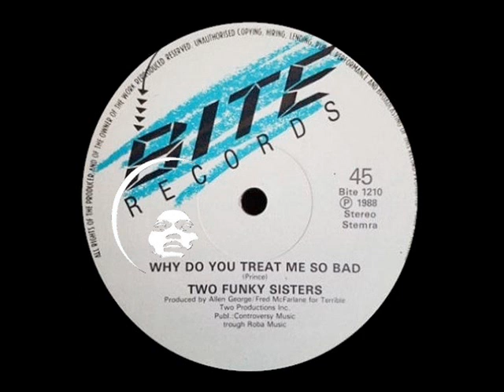STARFUNK - TWO FUNKY SISTERS - WHY DO YOU TREAT ME SO BAD - FUNK 1988 (High Quality)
STARFUNK FUNK MUSIK PARADISE